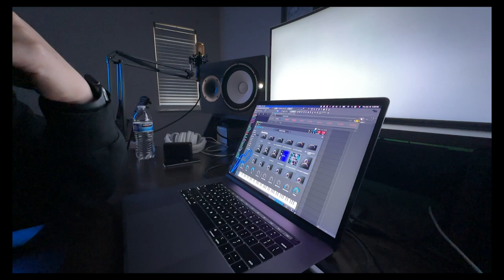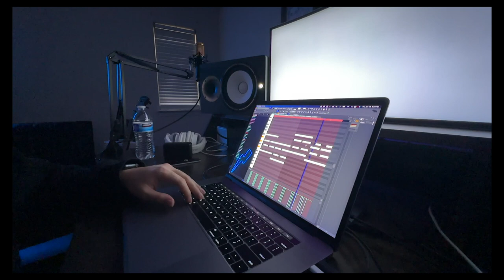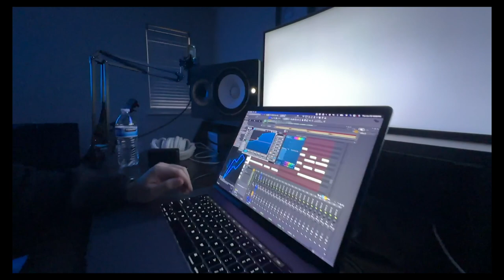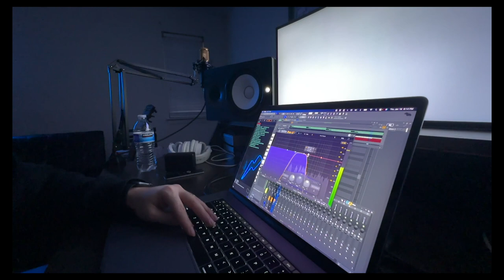haciendo una pista de house porque me aburrí del reggaeton...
haciendo una pista de house con melodias de reggaeton en fl studio 20.